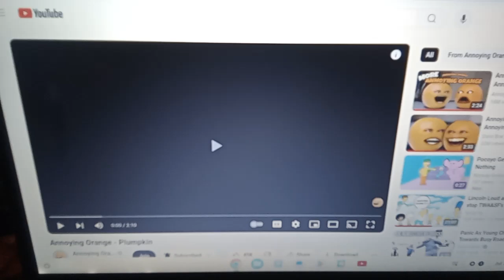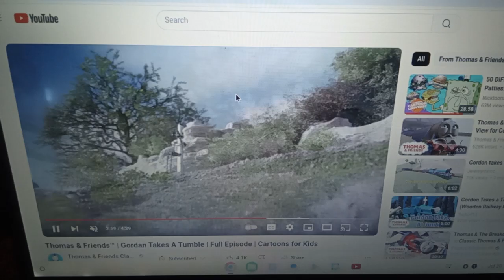Annoying Tow Mater 2 Plumpkin/Gordon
Mater cars as annoying orange
Gordon Thomas and friends as Plumpkin